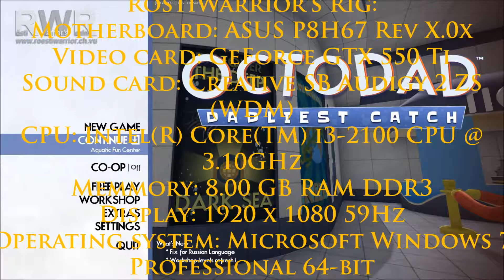Let's Play Octodad: Dadliest Catch Multiplayer Co-op - Episode 002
RöstiWarrior plays Octodad: Dadliest Catch Multiplayer Co-op:

Episode 002

RöstiWarrior's Rig:

Motherboard: ASUS P8H67 Rev X.0x
Video card: GeForce GTX 550 Ti
Sound card: Creative SB Audigy 2 ZS (WDM)
CPU: Intel(R) Core(TM) i3-2100 CPU @ 3.10GHz
Memmory: 8.00 GB RAM DDR3
Display: 1920 x 1080 59Hz
Operating system: Microsoft Windows 7 Professional 64-bit